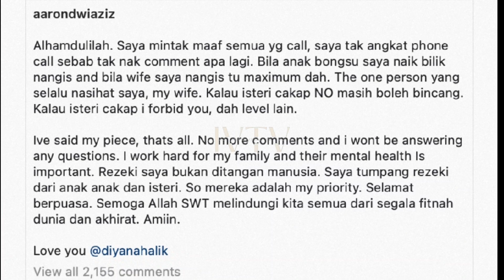Aaron Dilarang Untuk Berjumpa Dengan Syamsul Yusuf 😯⁉️"Rezeki Saya Bukan Di Tangan Manusia." - Aaron